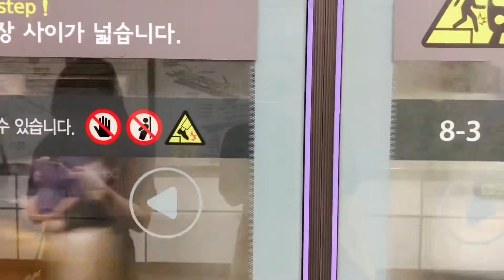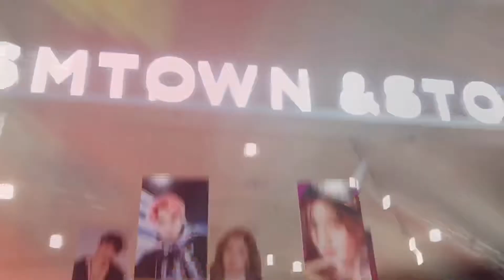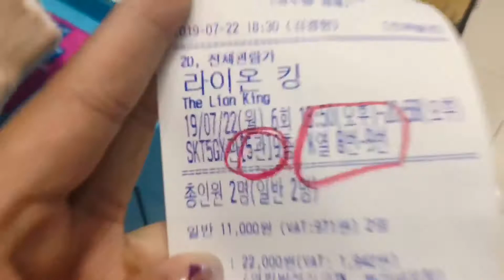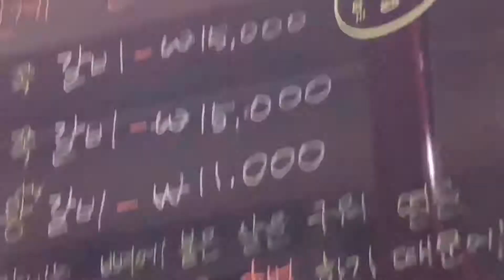EP. 9 (KOREA!!!) - EXO Fansign, Ewha’s University, & Hongdae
Hello! Long time no see. I’ve been wanting to post this but I haven’t had WiFi to have HDness. But now it’s out! In this video, I went all over the place. From eating, visiting different places, and seeing EXO. I was not part of the fansign but I was able to see them. :) Please enjoy!